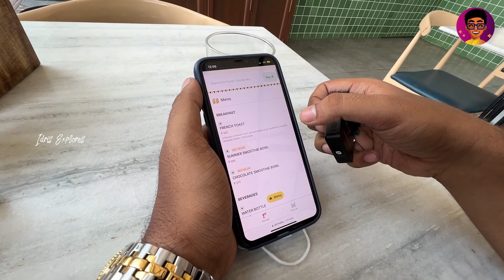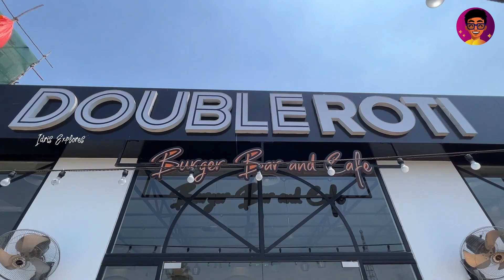Ivanoda Breakup💔 Treat 🎉 & Blacksheep Award 🥇🔥 | Idris Explores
Introducing JOY Eau De Parfum,  A balmy, warm and sweet scent for the joyous one

The carefully crafted essence of joy preserves and restores your joyous nature and exudes an air of pleasant happiness around you. Like a happy moment filled with umpteen colours and brilliance

Long lasting
Perfect for everyday use
balmy, warm and sweet scent

Idris Explores ❤️️